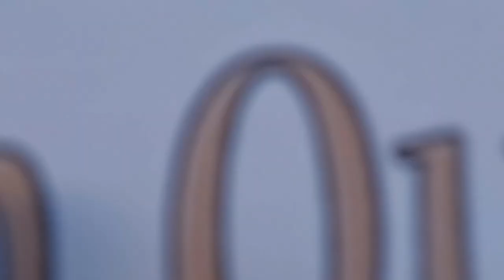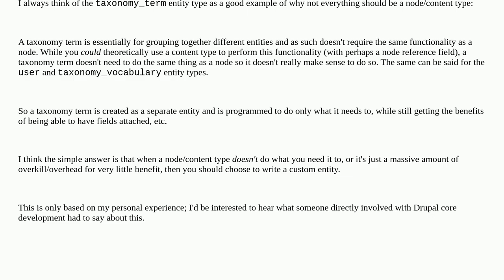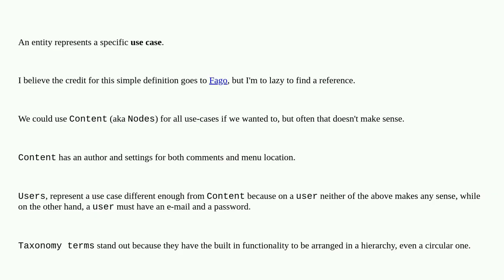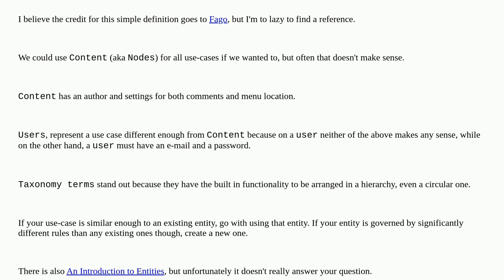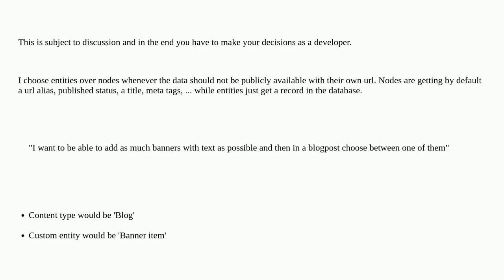Drupal: When is it appropriate to create an entity instead of a new content type?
When is it appropriate to create an entity instead of a new content type?

A special thanks goes out to the community

  entities